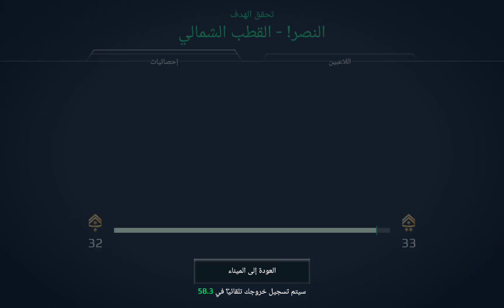MODERN WARSHIPS (Artstorm FZE) Daily missions